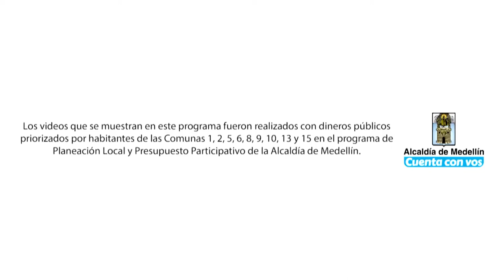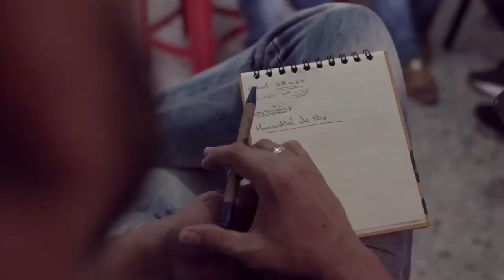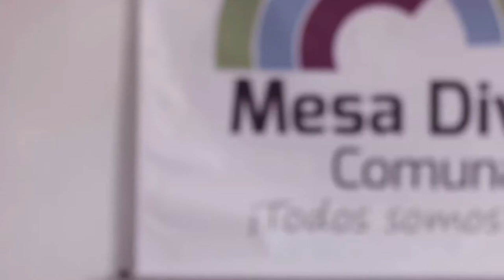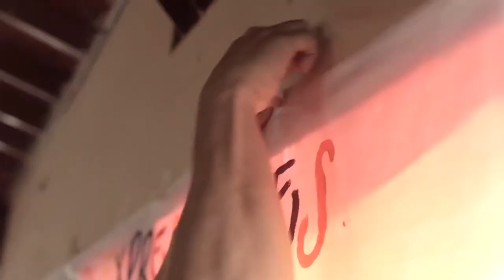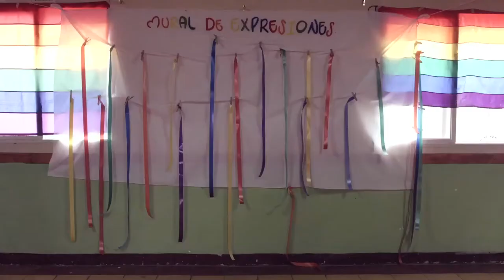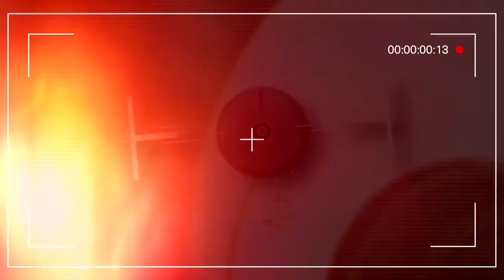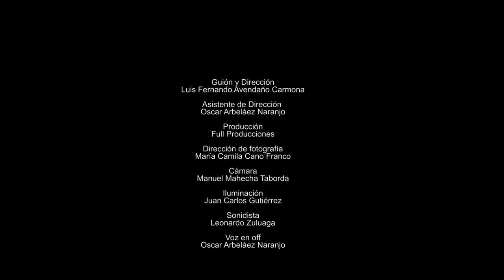RECuenta Capítulo 13 [Historias entre la 9 y la 13] Telemedellín